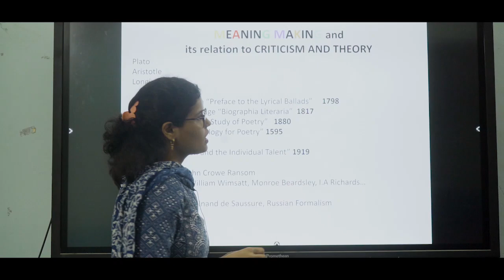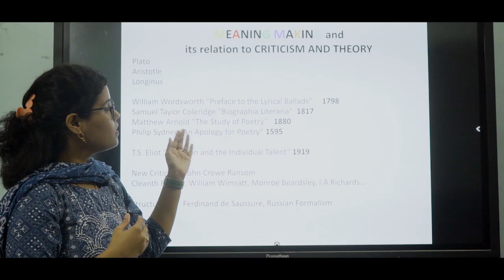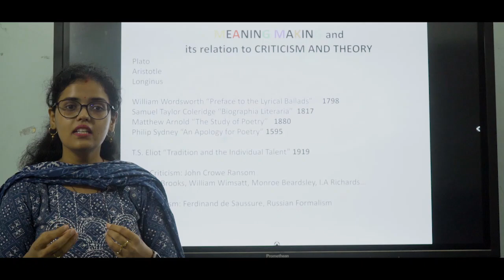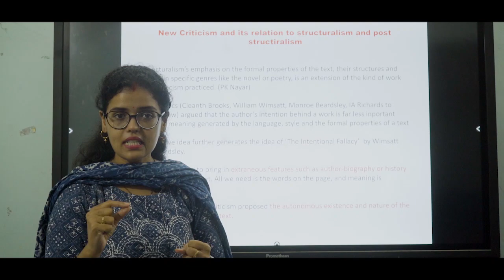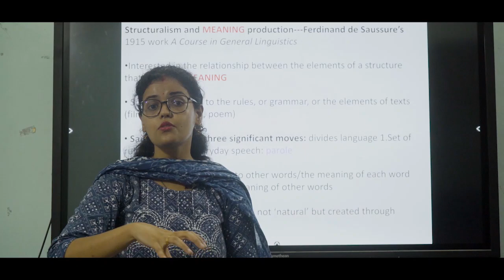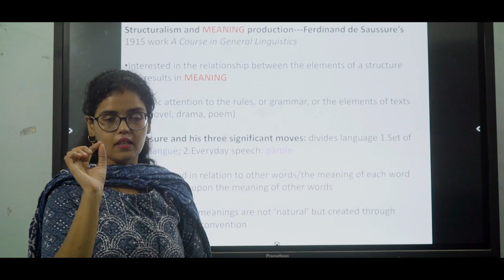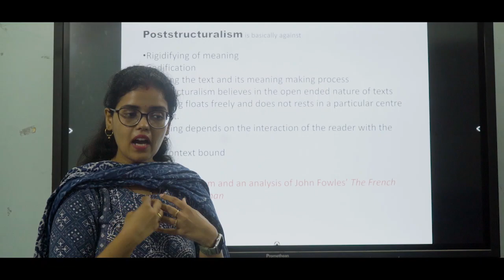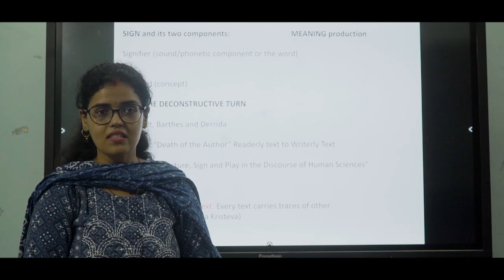Poststructuralism and Deconstruction by Manasi Devi, Dept. of English, Goalpara College